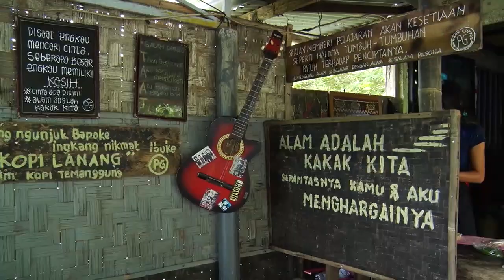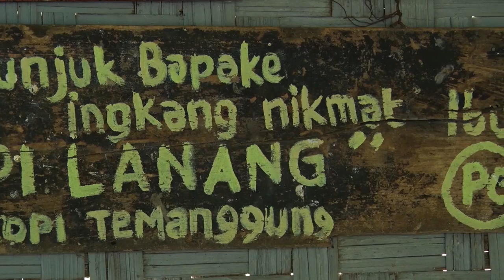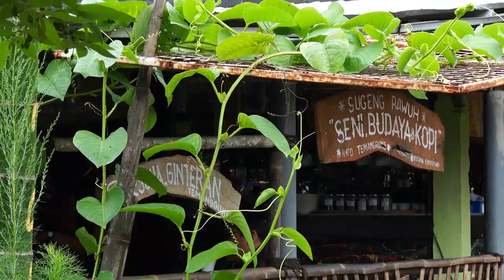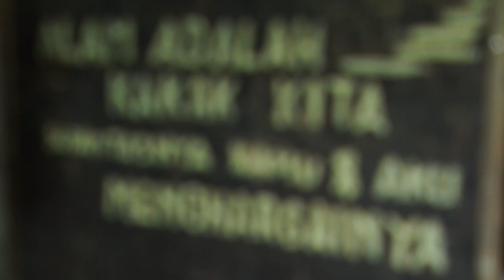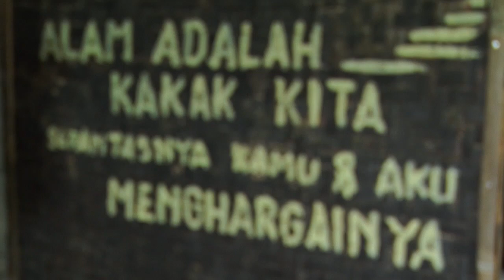CERITA KOPI LANANG GINTERAN TEMANGGUNG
KOPI LANANG DIYAKINI SEBAGAI KOPI PENAMBAH STAMINA KAUM PRIYA ADA PEPATAH JAWA MENGATAKAN "INGKANG NGUNJUK BAPAKE INGKANG NIKMAT IBUNE "ARTINYA (YANG MINUM KOPI LANANG SUAMINYA YANG NIKMAT ISTRINYA ) GAK PERCAYA .SILAHKAN COBA KOPI LANANG TEMANGGUNG